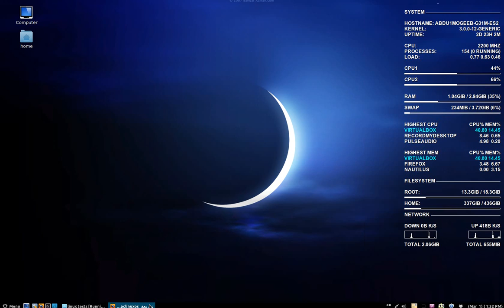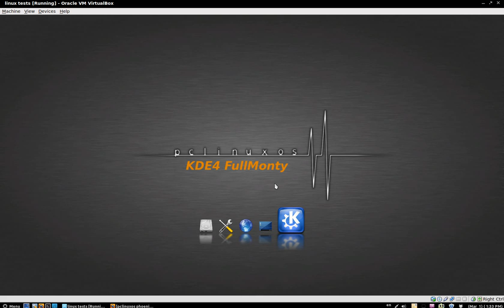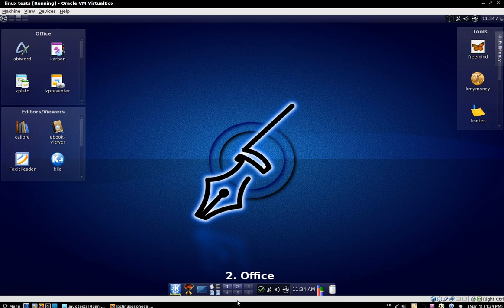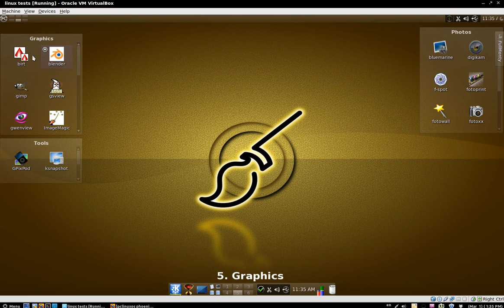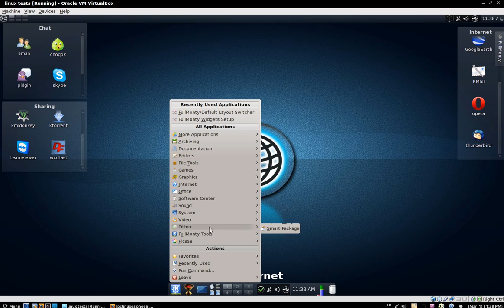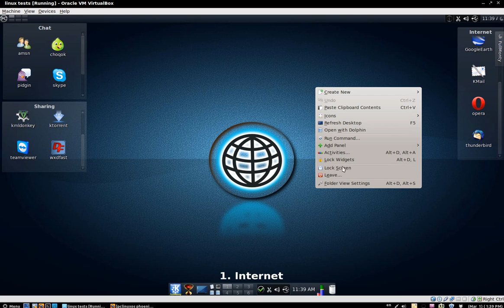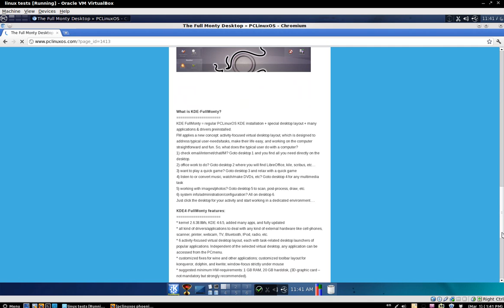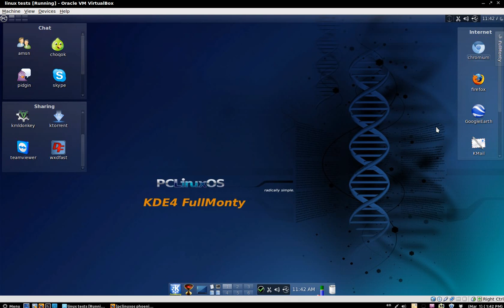pclinux 2011 fullmony .. الفخامة باختصار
اتحدث عن توزيعة pclinuxos بواجهة kde ولكن بمميزات رائعة تم تسميتها fullmonty
تحتوي التوزيعة على كل مايحتاجه المستخدم . التعاريف جميعها موجوده - البرامج الشائعة .